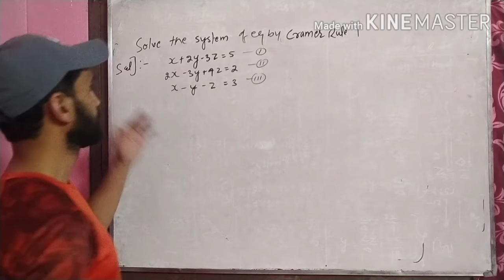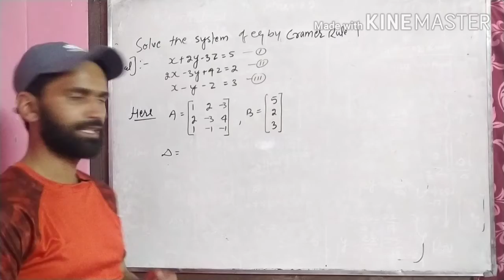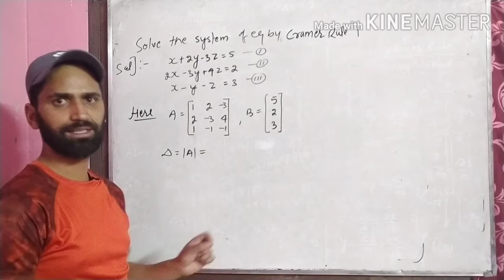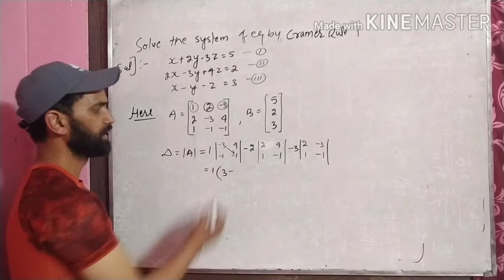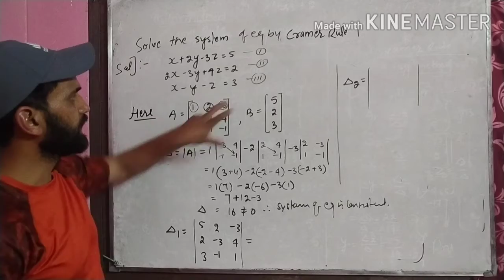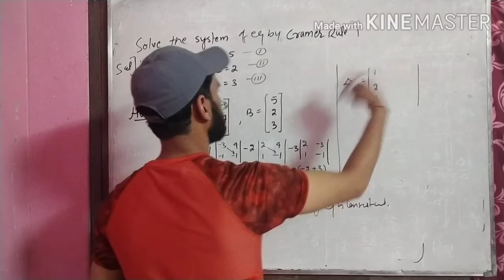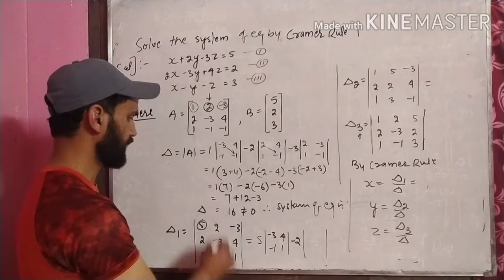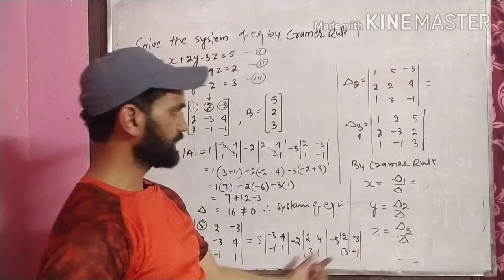solution of linear equation by using Crammar rule 3x3